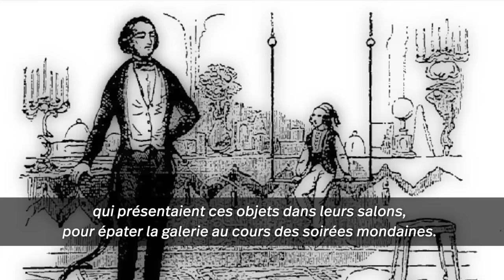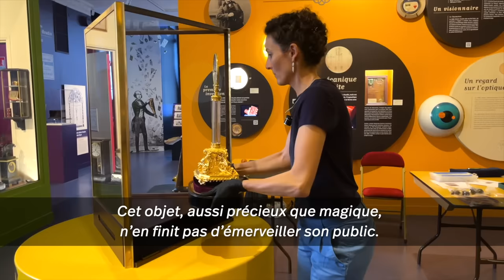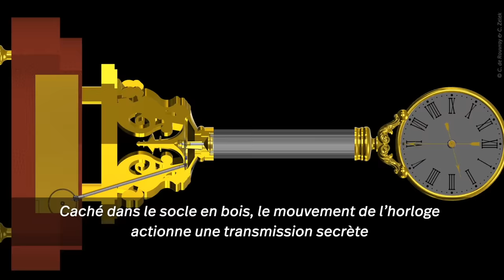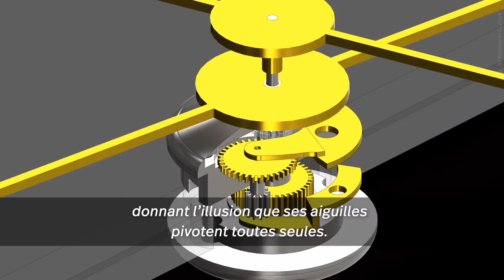L’horloge mystérieuse de Jean-Eugène Robert-Houdin restaurée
Une colonne en verre vide de tout rouage, un magnifique socle sculpté en bronze doré, un cadran transparent dont les aiguilles semblent tourner toute seule, comme par magie...
Voici l’une des créations les plus célèbres de Jean-Eugène Robert-Houdin. Depuis sa conception en 1839, cette horloge mystérieuse n’en finit pas de fasciner.

Reportage sur sa restauration menée par la Ville (à laquelle ont contribué le public des Journées du Patrimoine 2022, les mécènes et les partenaires institutionnels). Détails